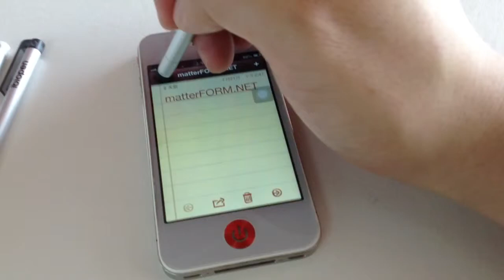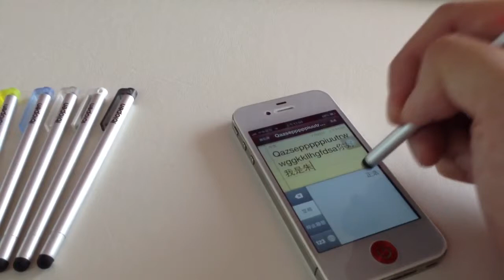[IBIOPEN] 1PX1009 Neon Stylus Pen for iPhone5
Introducing IBIOPEN Neon Stylus Pen, is made to be slim and compact for user who are using small interface touch device.

霓虹筆夾觸控筆 - 靈感來自霓虹燈的顏色，藉由鮮艷的顏色來提升此產品的質感，讓人有為之一亮的感覺。